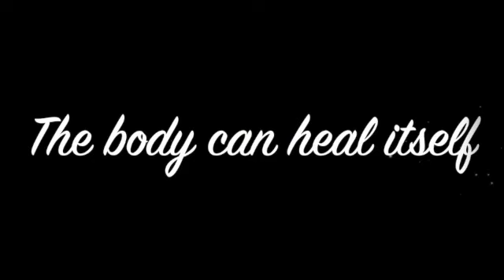SOCIAL MEDIA & IT'S EFFECTS ON OUR HEALTH | HOW TO TIP THE BALANCE TOWARDS ITS BENEFITS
With 21 different social media platforms, my husband & I's medical YouTube channel "J&J House Call" discusses 4 tips on how to make social media work to better your health instead of harming our health! Sincerely, Drs. John Lucio & Jennifer Su Lucio.

J&J HOUSE CALL is hosted by Drs. John Lucio & Jennifer Su Lucio: John Lucio, D.O., F.A.C.H.E. practices Pain Management and Integrative Medicine.  Jennifer Su, M.D., F.A.C.O.G. practices Conventional Gynecology and Integrative Medicine.  They are both each Board Certified in their respective professions and also trained at the Andrew Weil Center for Integrative Medicine at the University of Arizona.  Both are in private practice in Jefferson City, Missouri and are married to each other.  They upload two videos a week on health topics approached from an Integrative Medicine perspective.  At home, they happily serve their English Mastiff, Kona, and wonderful cat, Gia. (R.I.P.:Our sweet pup, Bella Boo, who passed on 9/11/19)